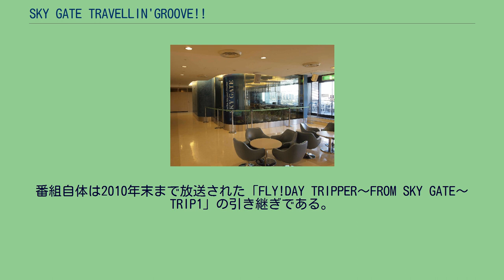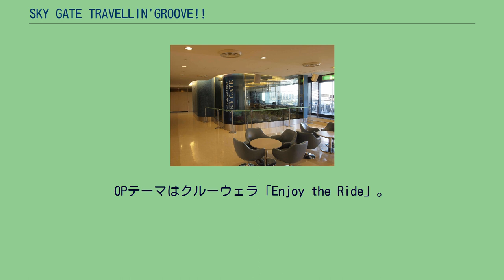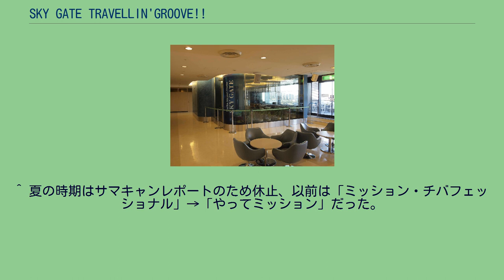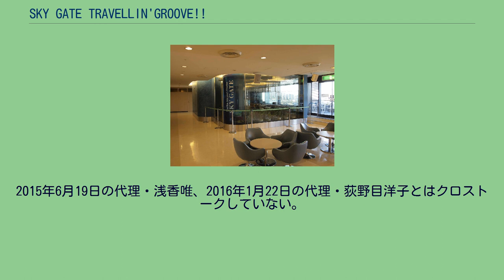SKY GATE TRAVELLIN'GROOVE!!